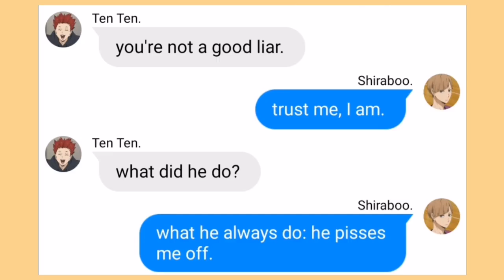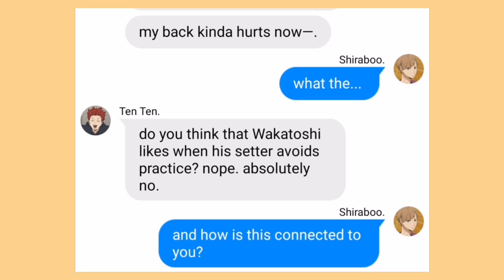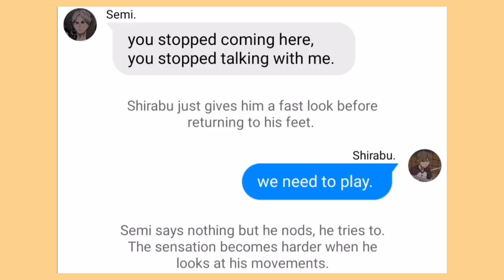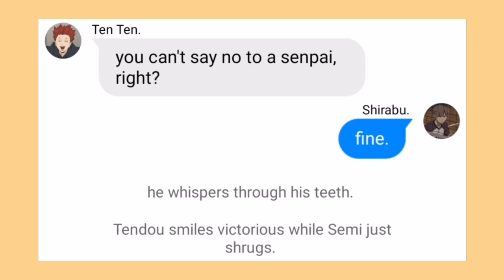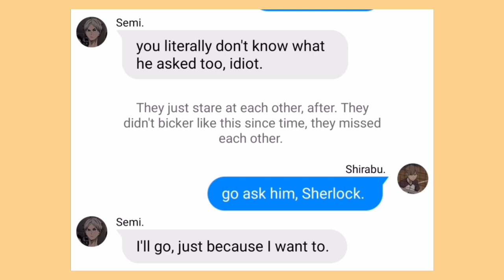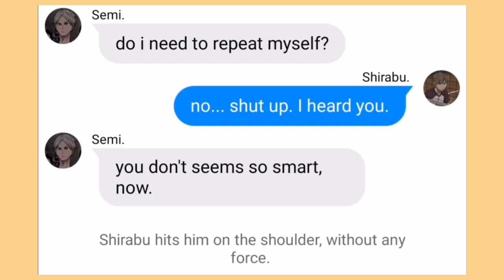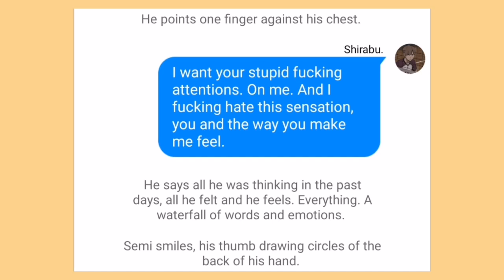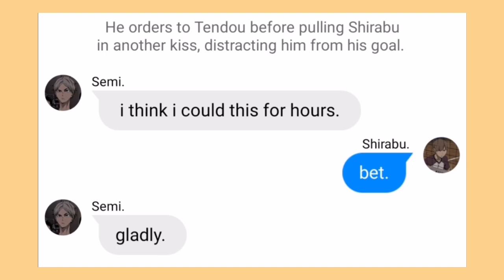I hate you | Semishira Fluff.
𝕬𝖇𝖔𝖚𝖙 𝖒𝖊:

➳ Name: Hima.

➳ Pronouns: She/He.

➳ Age: 18 y.o.

➳ Country: Italy.

➳ I: simp over 2D characters.